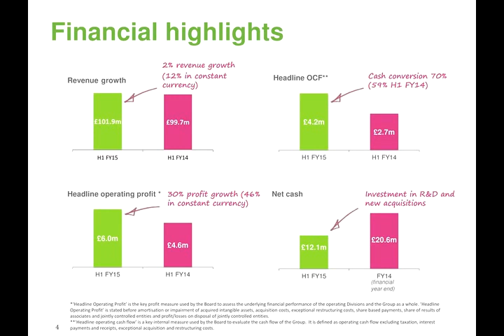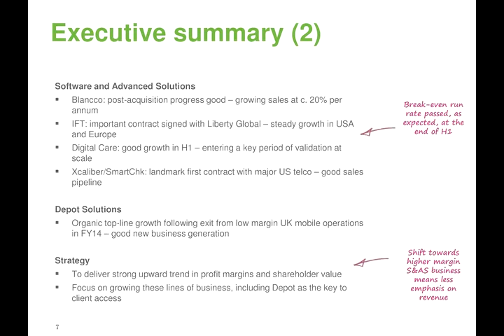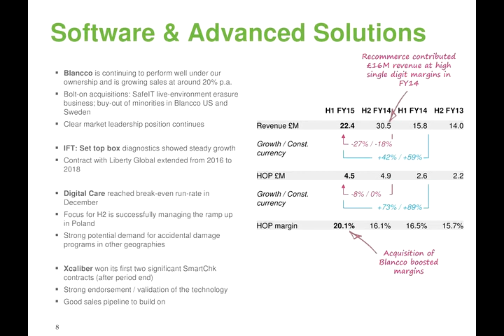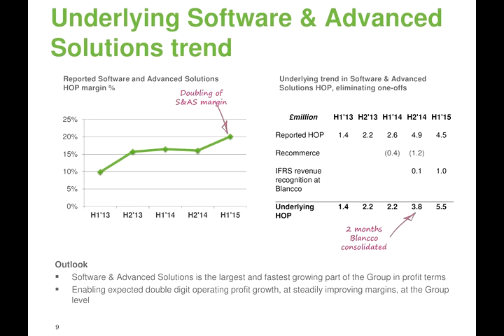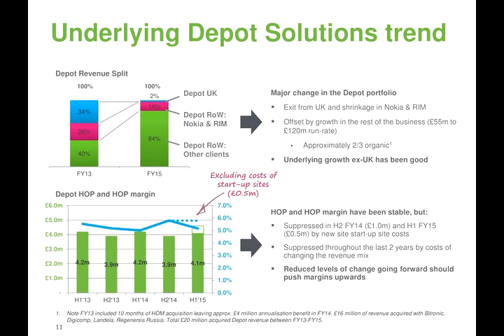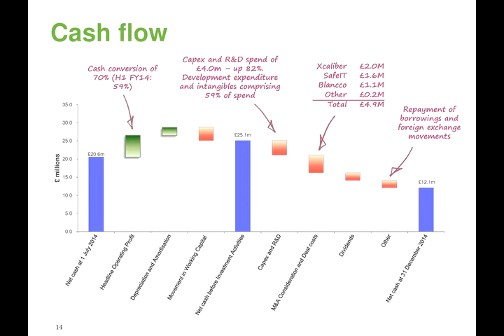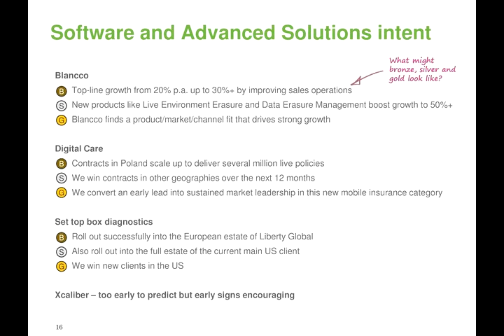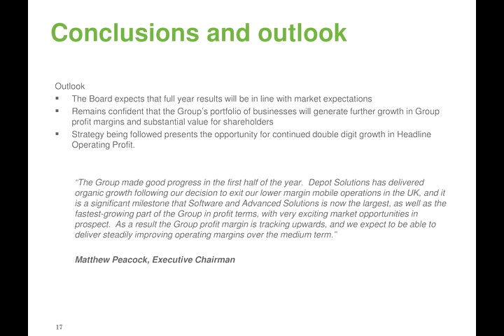Regenersis Plc Webinar - March 2015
Matthew Peacock, Executive Chairman and Jog Dhody, Chief Financial Officer present the interim results for Regenersis Plc.